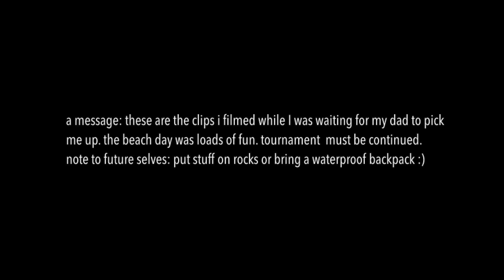twin lakes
so i filmed this video while i was waiting for my dad to pick me up. the rest of peops were going to safeway to get dinner and i was just on the beach admiring the sun and waves and filming this video - no, not looking for crabs. (well technically i'll confess that i did try looking in the rocky area but i didn't see any.) the ocean is absolutely amazing - so powerful, so beautiful. i love it so much. hope you liked the video!